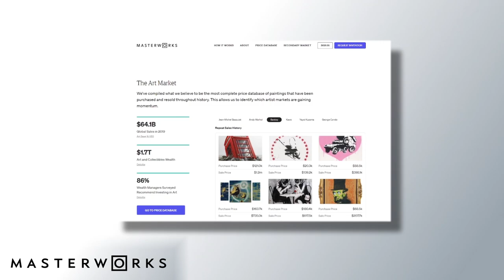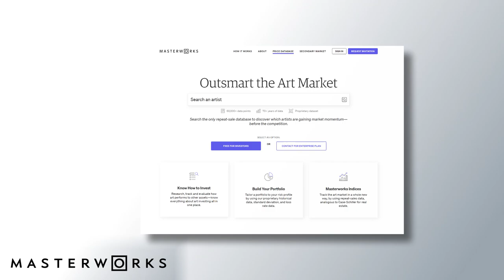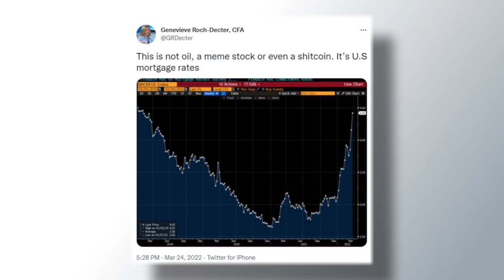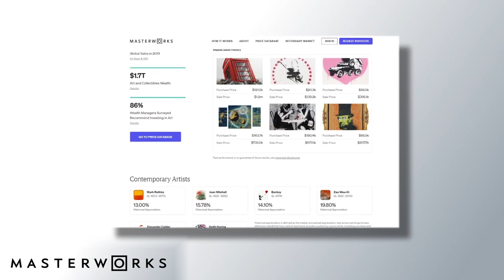STOP Buying Homes! The Housing Market Is About To CRASH...